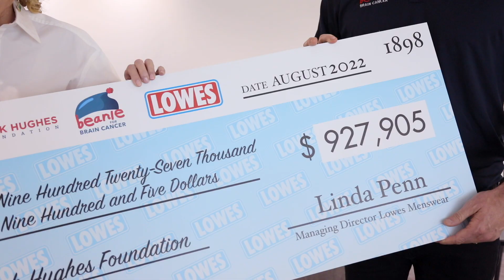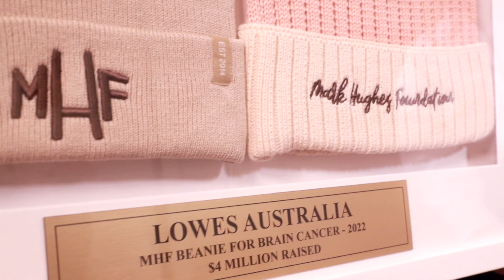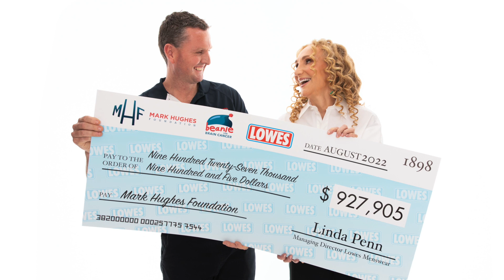Lowes x Mark Hughes Foundation 2022 - Full Interview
Lowes is proud to raise $927,905 for @markhughesfoundation Beanie for Brain Cancer 2022! Massive thank you to everyone who donated or purchased a beanie, together we are raising awareness and much needed funds to support brain cancer research. 🔬

Watch our CEO Linda Penn and Mark Hughes speak heart-to-heart through the journey of Lowes and Mark Hughes Foundation that began in 2019.